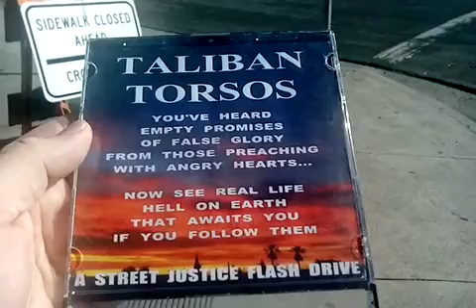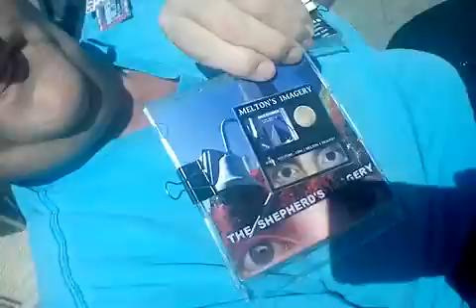THE POWER OF PARABLES CLOSING DOWN BEACON STREET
VIDEO OF YOUR PHONE NOT WORKING IN FRONT OF WITNESSES... OR PARTNERS IN CRIME... THEIR REACTION TO THE OBVIOUS TRUTH IN FRONT OF THEM WILL TELL YOU. OFFICIALS WITH WATER AND POWER CLOSING DOWN A PUBLIC SIDEWALK FOR THREE DAYS... AND EMPLOYEES OF THE BURLINGTON CONVALESCENT HOSPITAL - JOHN MELTON BRADY'S PHONE OR THE HOSPITAL'S (CALL QUICKLY I NEED TO MOVE)